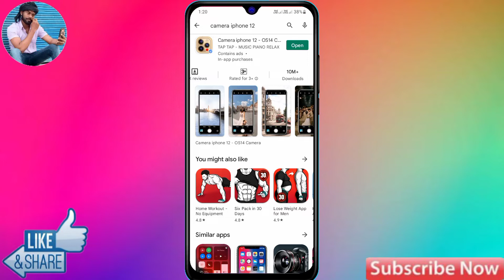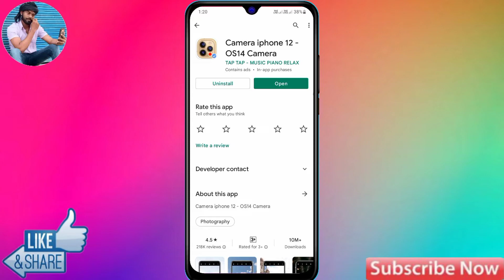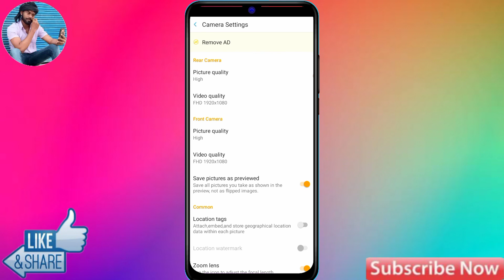Realme c35 Full Screen Camera Settings | Realme C35 Camera Setting